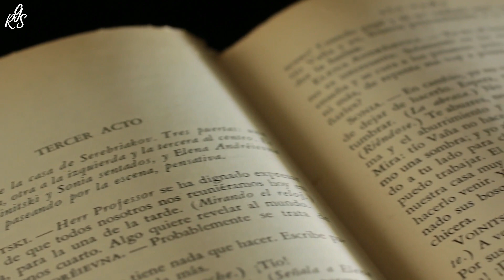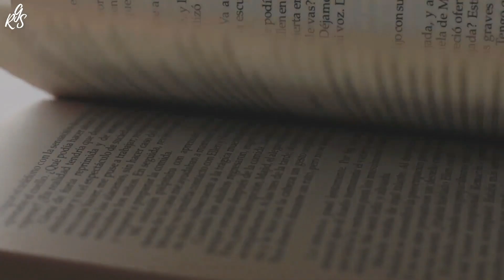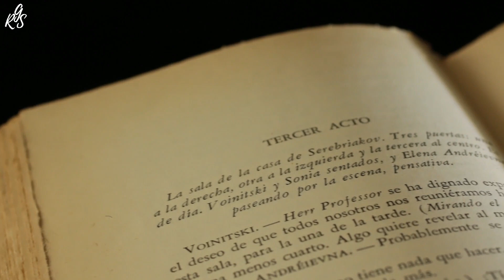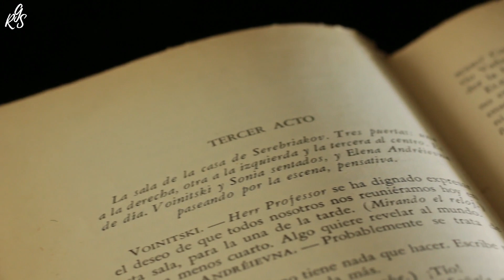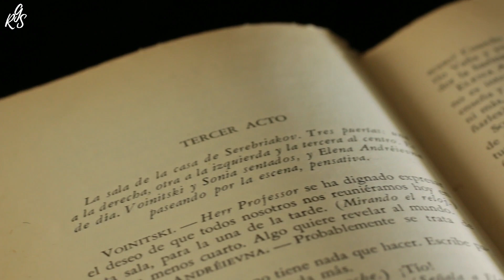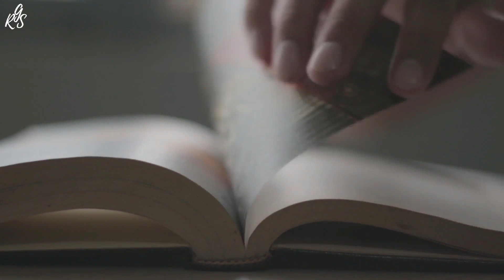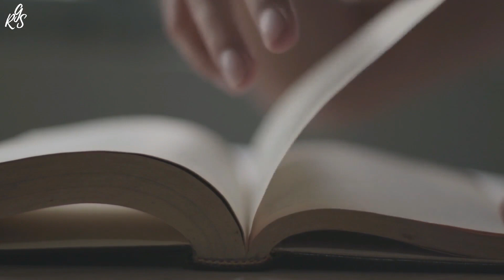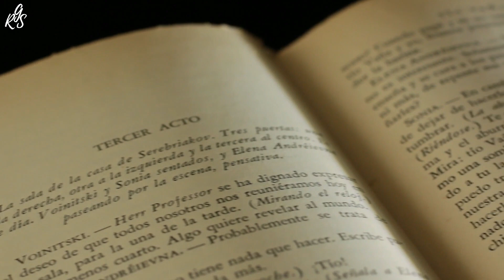Gather Concentration for Reading in 3 minutes - Reading Music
1 hour Gather Concentration for Reading with relaxing reading music.
How To Prepare For Focused Reading

Practice Meditation. ...
Exercise Before You Read. ...
Improve Your Nutrition For Better Concentration. ...
Set Up Your Environment For Fewer Distractions. ...
Focus on the Motivation For Reading. ...
Understand What You Need to Get Out Of The Reading. ...
Set Small Targets to Get Started.

I hope you have enjoyed watching as much as I have enjoyed taking part.💜
And make sure to like and ➡️Subscirbe for more!

Welcome to Goddess Relaxing Sounds, the home of the world’s best relaxing music. Our purpose and passion is to help you relax, unwind and rejuvenate through better sleep, reduced stress, greater concentration and improved mental wellness.

We produce relaxing music and upload it on YouTube 3 times per week. We want to help you relax, sleep, focus, meditate and heal. We combine our music with imagery from the world’s most beautiful locations, ensuring that you will feel a sense of deep relaxation whilst watching them.

📜 Message from the composer and creator of Goddess Relaxing Sounds:
Very important for your daily routine is to not forget to breath! Listening to music can have a tremendously relaxing effect on our minds and bodies, especially slow, quiet classical music. This type of music can have a beneficial effect on our physiological functions, slowing the pulse and heart rate, lowering blood pressure, and decreasing the levels of stress hormones.
Take care!